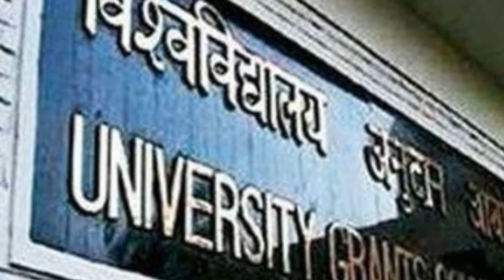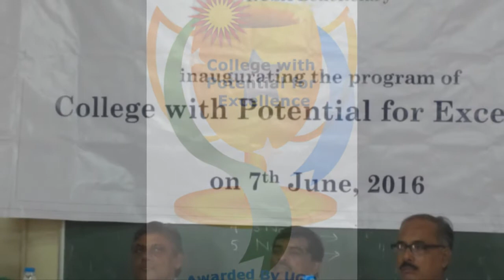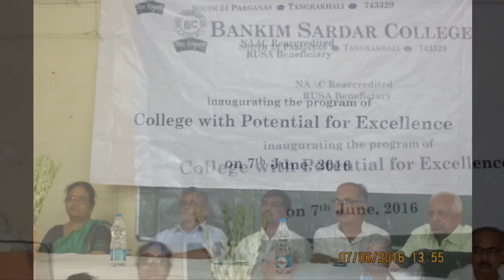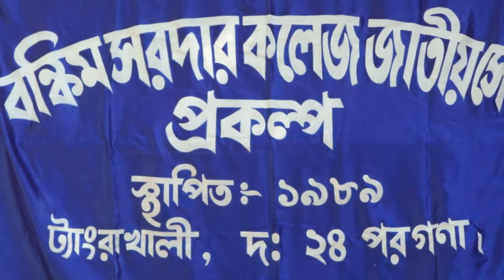Bankim Sardar College: Bringing Excellence to Sundarbans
Journey of our institution: From 1955 to the present
Concept and inspiration: Dr. Tilak Chatterjee, Principal
Voiceover and technical arrangements: Debanjan Banerjee